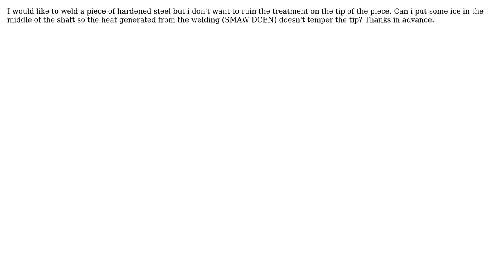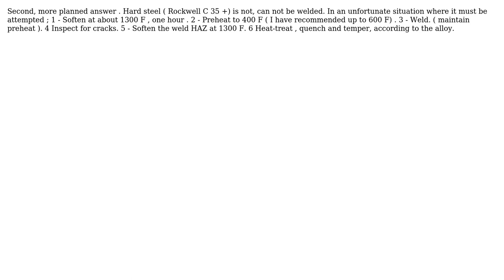Engineering: Can I keep hardened steel cool with ice while welding? (2 Solutions!!)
Engineering: Can I keep hardened steel cool with ice while welding?

With thanks & praise to God, and with thanks to the many people who have made this project possible! | Content (except music & images) licensed under CC BY-SA | Music | Images & others | With thanks to user Tommaso Lencioni user blacksmith37 and the Stack Exchange Network Trademarks are property of their respective owners. You are responsible for your own actions.